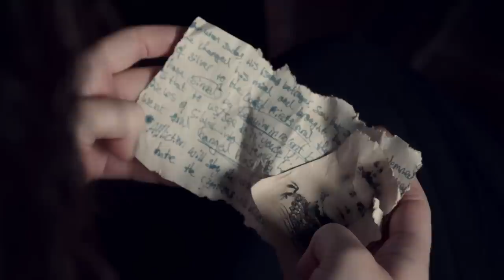TWGSB Media AS Group 3 Horror Opening - The Wakefield Punishment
AS Foundation Production coursework. Horror Opening created by TWGSB Media Studies students.